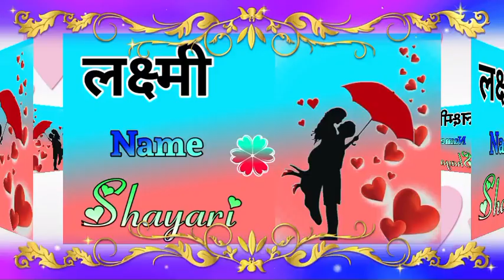इश्क़ में आराम नहीं आता🥰 Lakshmi Name Ringtone Lakshmi name shayari Lakshmi name status